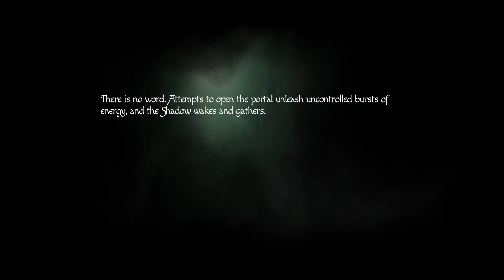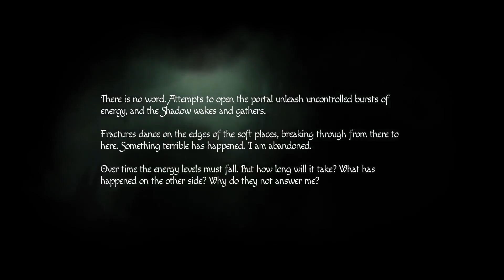The Maze | Amnesia: Rebirth - Part 9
The device requires new fuel cells. The path to the fueling station is through a dark maze.